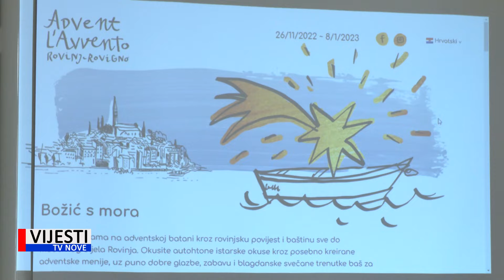Vijesti TVN - Najava Adventa u Rovinju 2022